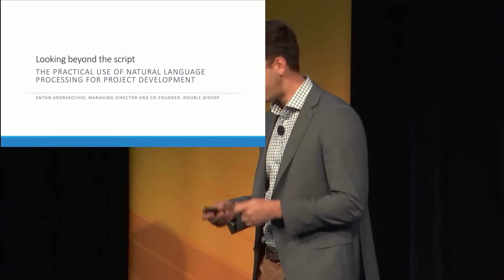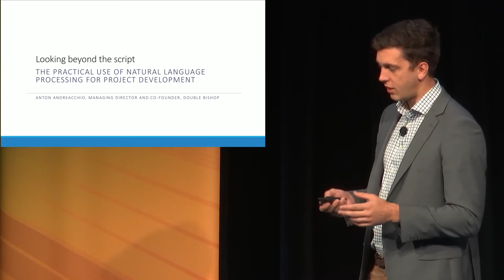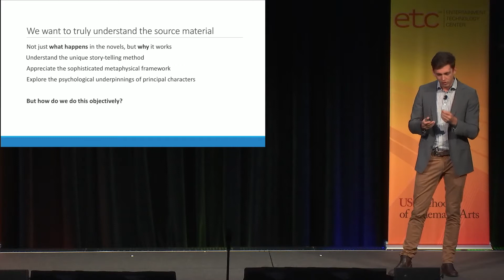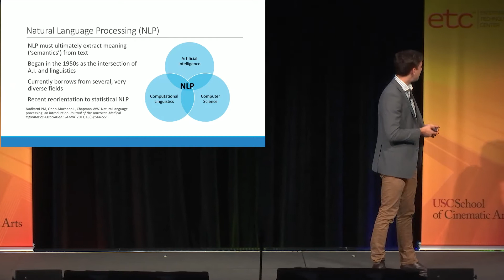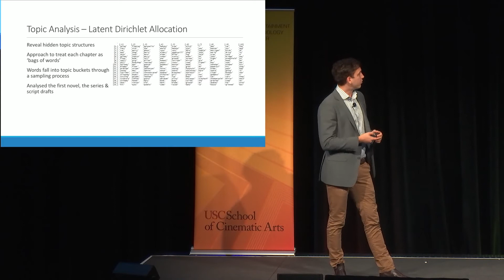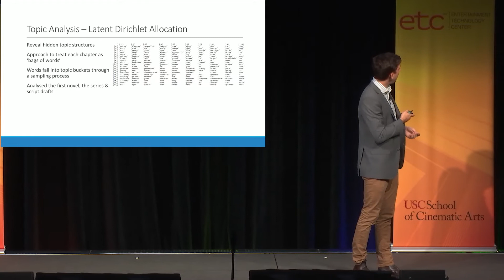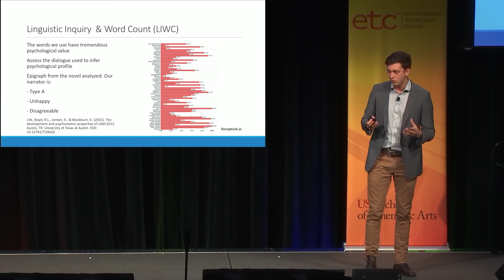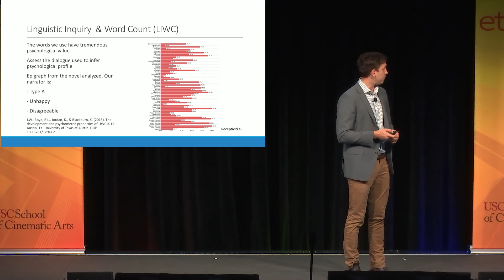Looking beyond the script - Anton Andreacchio, Managing Director, Double Bishop/JumpgateVR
Looking beyond the script – The practical use of computational linguistics for story adaptation and project development.

A short case study on the use of natural language processing techniques to support the screenplay adaptation of a popular young-adult novel series. Rather than trying to ‘crack the code’, Double Bishop supports development strategies by revealing hidden insights and bridging interpretive feedback with objective analysis and recommendations.